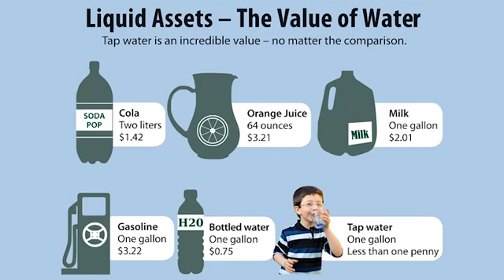Liquid Assets - The Value of Water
We are fortunate to have one of the finest sources of water in the nation -- the Rocky Mountains. Our water starts as snowmelt near the Continental Divide and is collected in reservoirs, then piped more than 100 miles before being treated and delivered to your faucet for less than one cent per gallon.